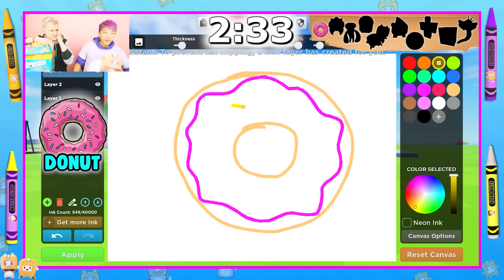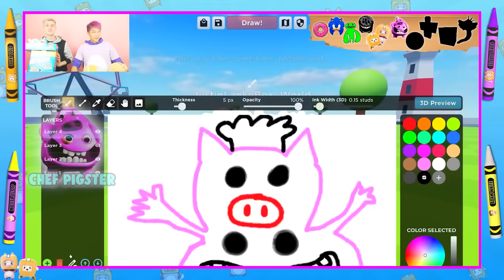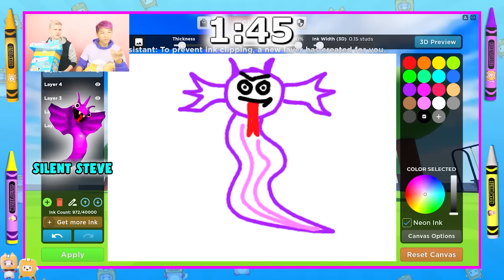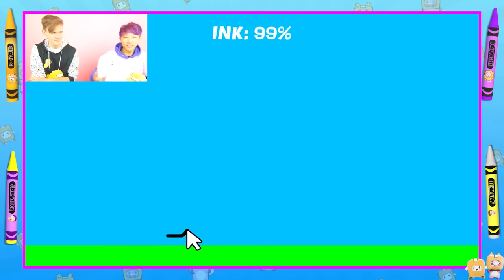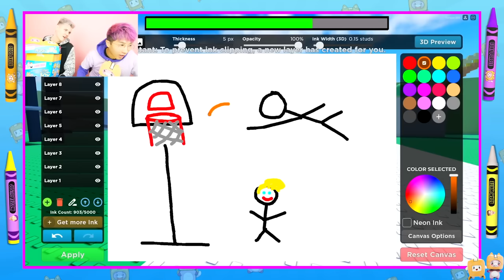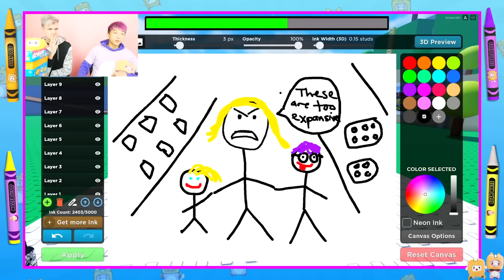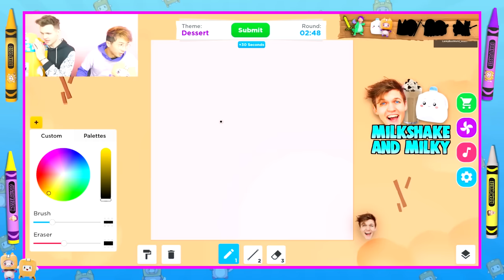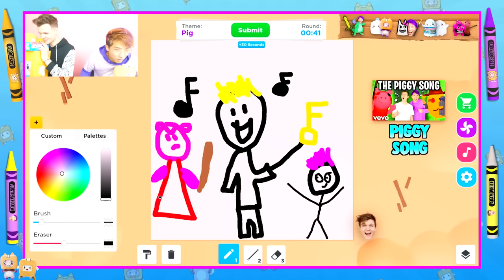FUNNIEST DRAWING GAMES LANKYBOX HAS EVER PLAYED! (ROBLOX DOODLE TRANSFORM, CAR DRAWING GAME & MORE!)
LankyBox World!